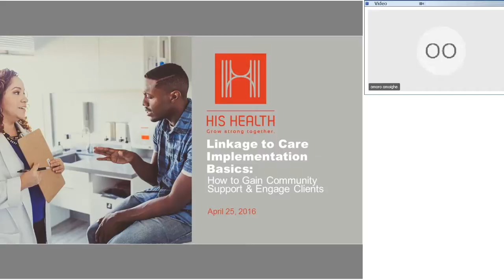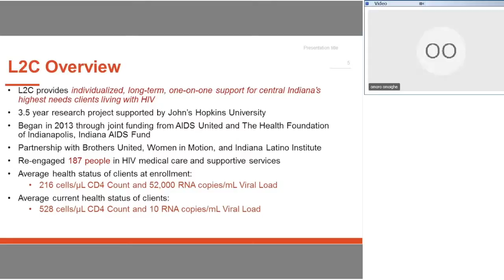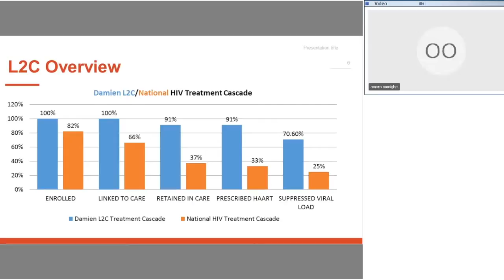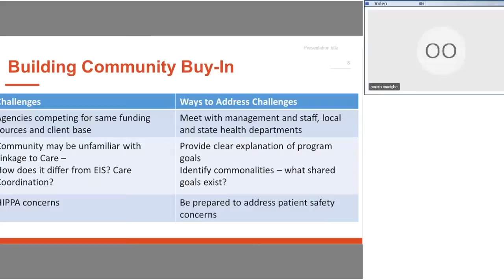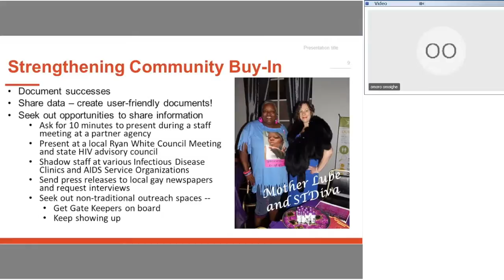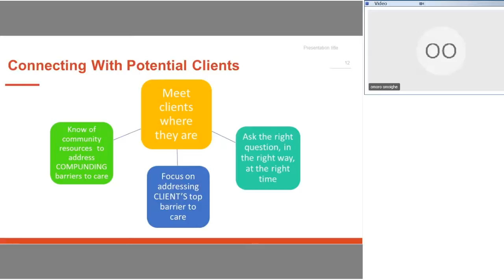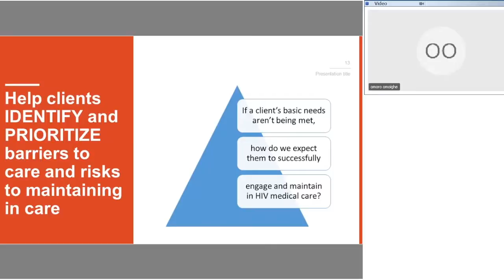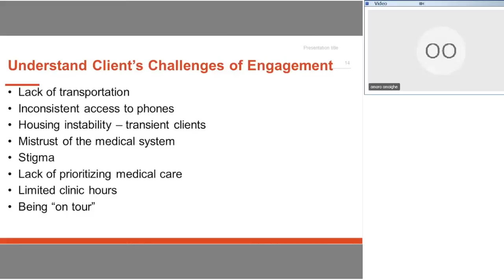Webinar Series: Linkage to Care Implementation Basics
Linkage to Care Implementation Basics: How to Gain Community Support and Engage Clients: Viewers will learn how to identify potential clients by using traditional and nontraditional recruitment methods, engaging potential community partners, and creating buy-in with high-needs clients. In 2013, The Damien Center and our partner agencies developed and implemented a Linkage to Care Program focused on re-engaging high-needs client in HIV medical care and supportive services. Identifying out-of-care clients was no easy feat and in this webinar, we hope to share our challenges and successes. We partnered with local Infectious Disease Providers affiliated with hospitals, the Indiana State Department of Health, and the Marion County Public Health Department to identify potential clients who had fallen out of care and attempted outreach. Additional program promotion occurred through Grindr, large-scale public bus ads and billboard campaigns, newspaper ads, and tailored outreach to the Latino and house/ball communities.

This webinar will speak to the challenges and successes of each of these modes of outreach. Over the course of this 3-year pilot program, 187 people returned to and maintained in care, and 70% of the clients achieved an undetectable viral load within the first 6 months of program engagement.

Presenters:  Abbe Shapiro, MSW, HIV Clinical Testing Coordinator (previously Linkage to Care Program Manager), L2C Program

Terrell Parker, Program Director, Brother’s United, L2C Program
Recorded on 3/25/2016